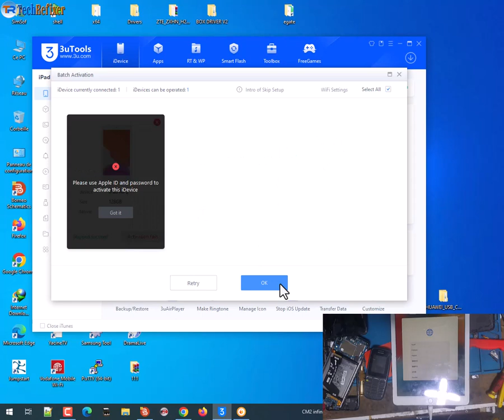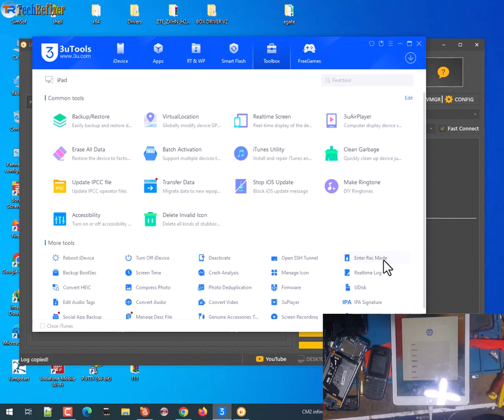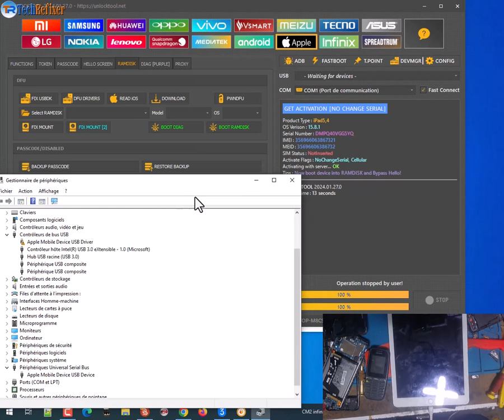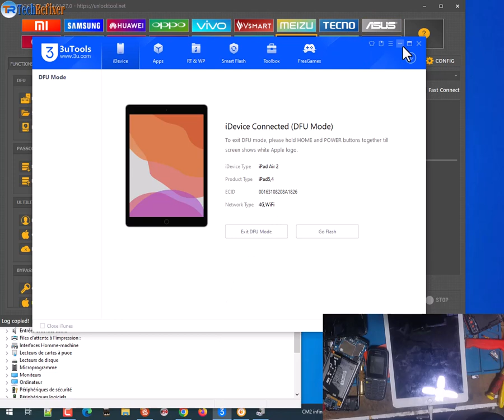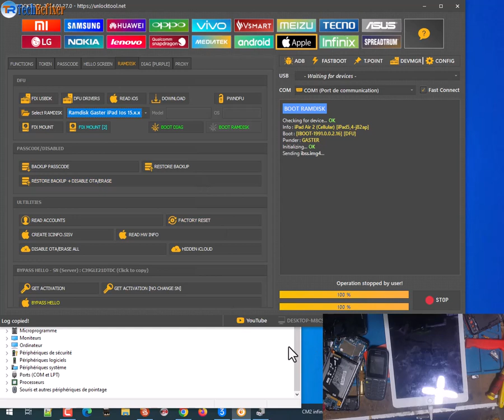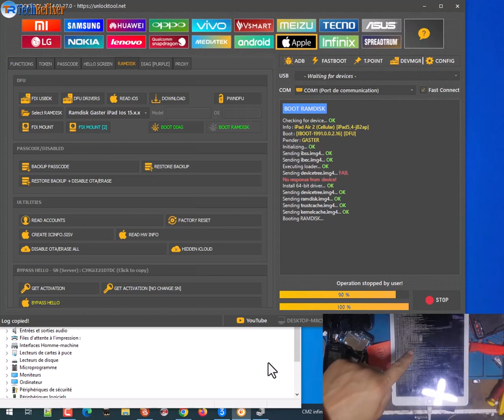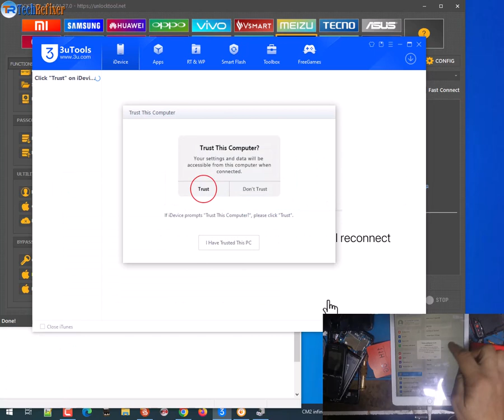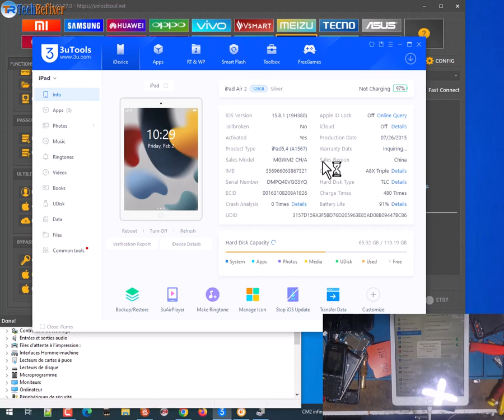Ipad Air 2 (A1567) Icloud Bypass no Change Serail Unlock Tool